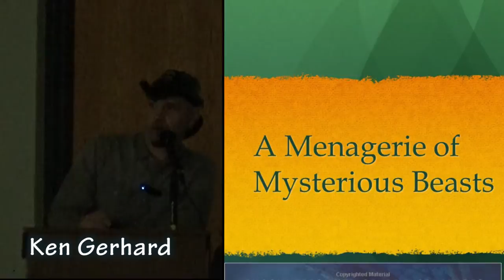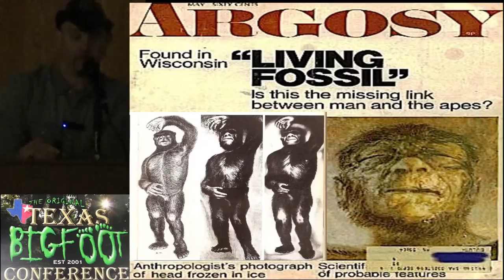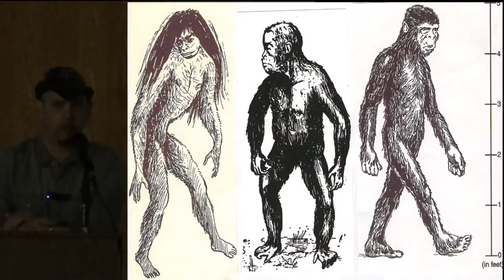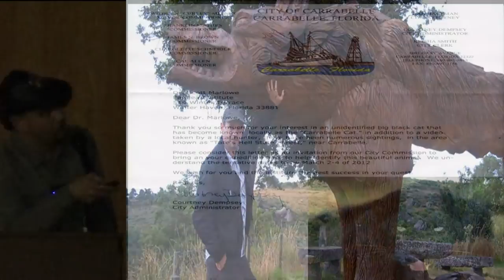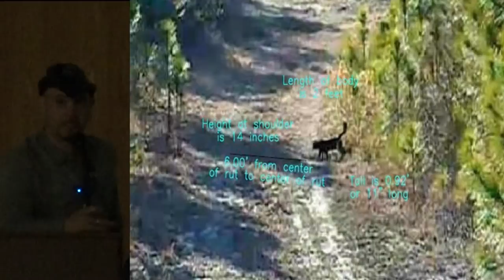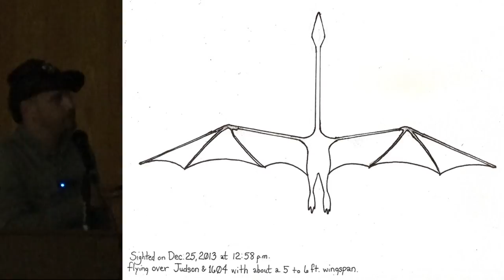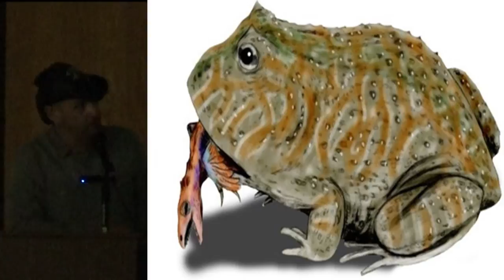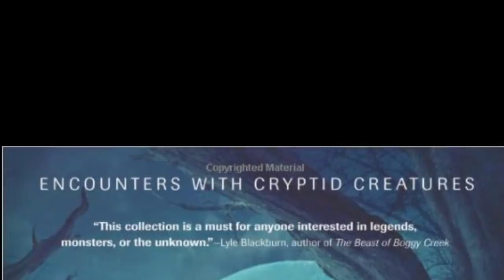Ken Gerhard: A Menagerie of Mysterious Beasts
Ken Gerhard gives a presentation on his new book A Menagerie of Mysterious Beasts during the 2015 Texas Bigfoot Conference in Jefferson, Texas. His lecture features several mysterious beasts including Bigfoot & Sasquatch, Lake Monsters, Big Birds & the Thunderbird, the Minnesota  Ice Man, monsters from South America, giant spiders & other insects, large reptiles, amphibians & living dinosaurs, flying humanoids, and more!
A Menagerie of Mysterious Beasts: